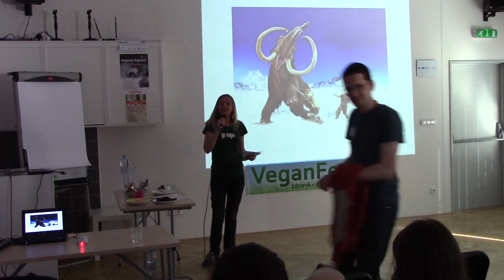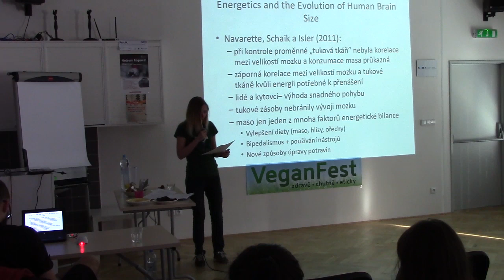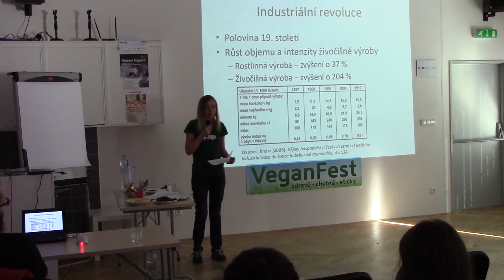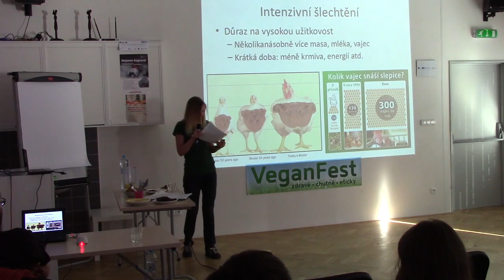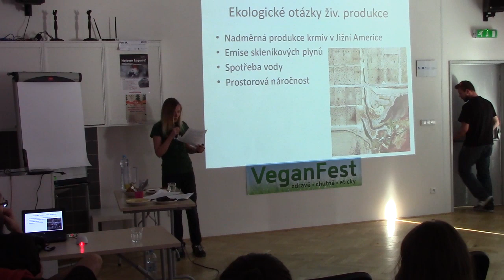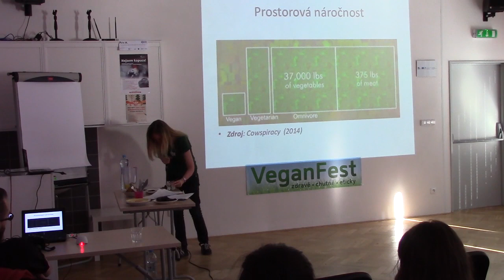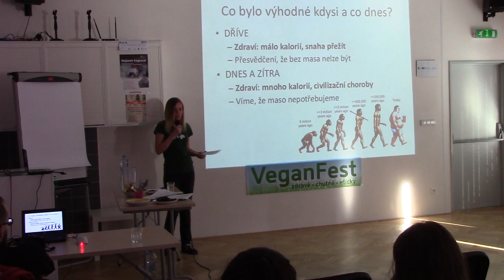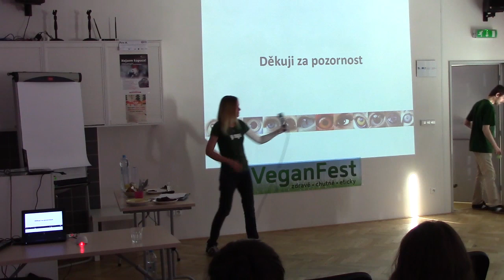Tereza Vandrovcová - Historie konzumace masa (a jeho budoucnost) (VeganFest 2015)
Maso se jedlo vždycky. To je jeden z velmi velmi častých argumentů zastánců živočišné stravy. Jak to bylo ve skutečnosti? Je konzumace masa racionálně obhajitelná i v dnešní době, a jaký je výhled do budoucna? Tereza Vandrovcová nám v této přednášce nabízí pohled na vývoj stravovacích návyků od počátků člověka jako živočišného druhu až k současné industriální společnosti. Zabývá se i souvisejícími tématy, jako jsou ekologické dopady živočišné výroby a problematika její trvalé udržitelnosti.

Videozáznam jedné z přenášek v rámci VeganFestu který pořádá brněnský Kolektiv pro zvířata.